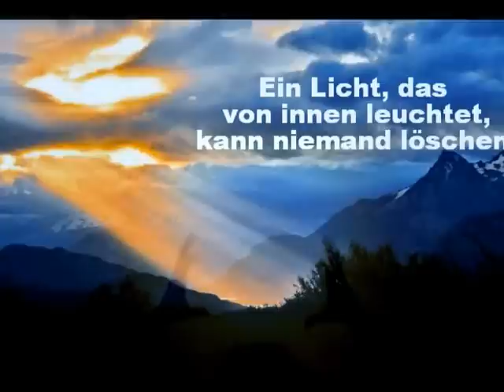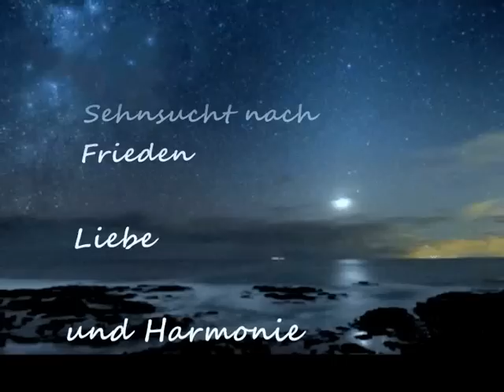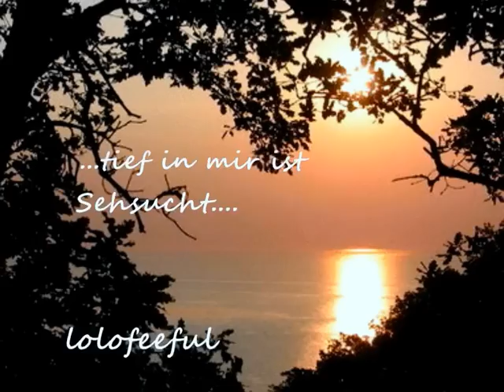.... tief in mir ist Sehnsucht ....